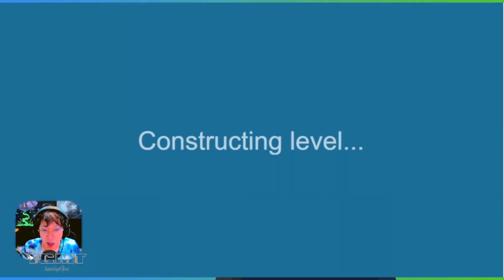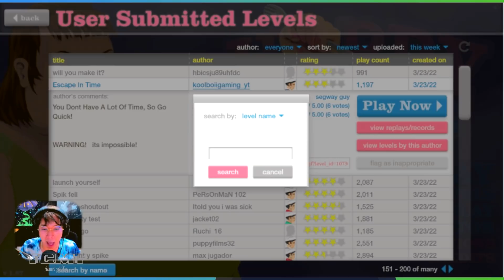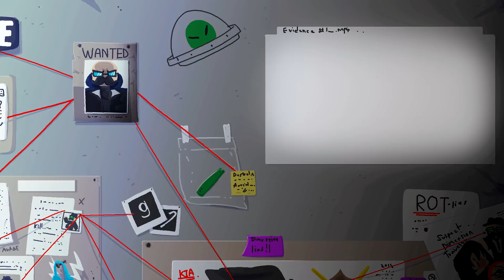คิดชื่อตอนไม่ออก..เอาเป็นว่าตายตลอด | Happy Wheels (Ep.73)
✅ ซื้อเสื้อลุงพี !
🎮หาเกมเล่นสนุกๆฟรีๆ , หากชื่นชอบเกมไหนก็อย่าลืมไป Review เป็นภาษาไทยก็ได้นะจ้า~